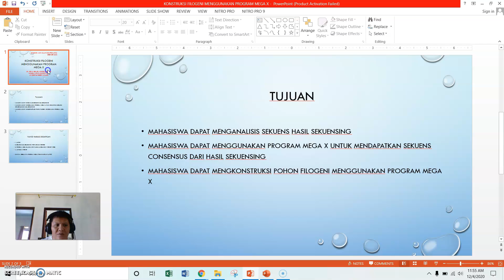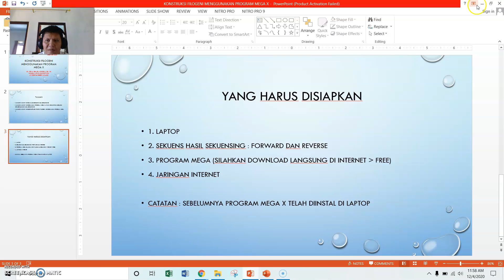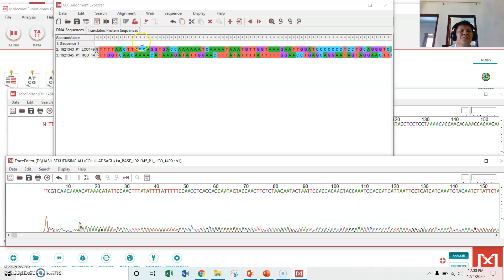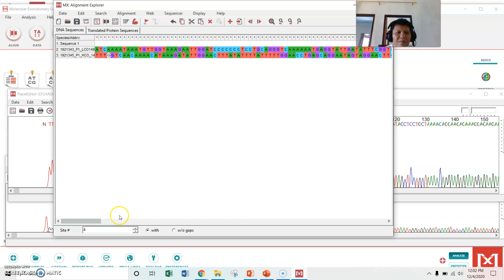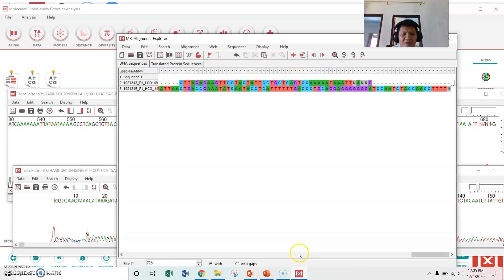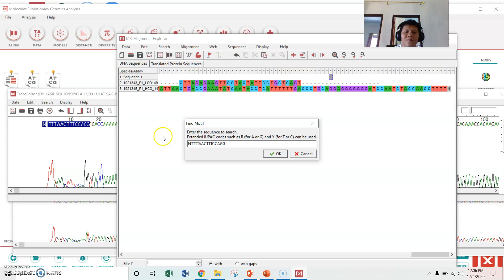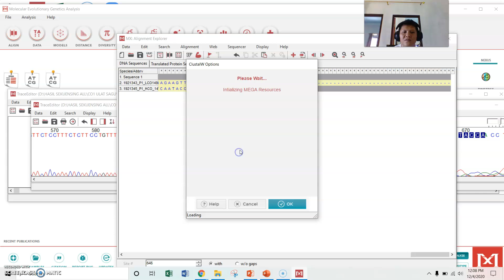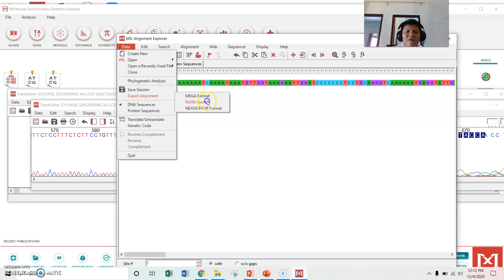KONSTRUKSI FILOGENI HASIL SEKUENSING DENGAN PROGRAM MEGA X PART 1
BAHAN AJAR MK BIOINFORMATIKA
PROGRAM STUDI BIOLOGI UNIMA